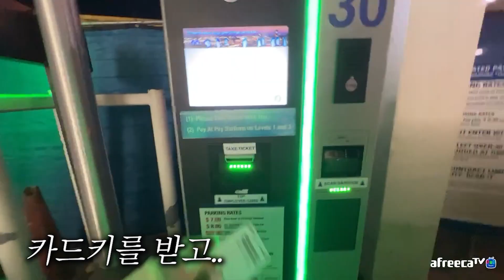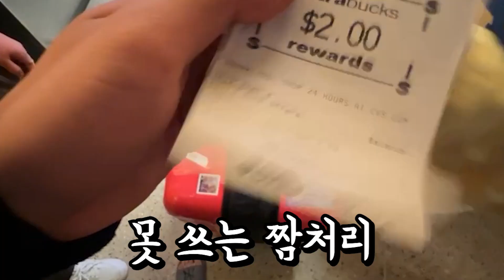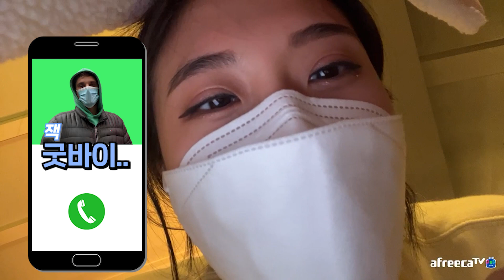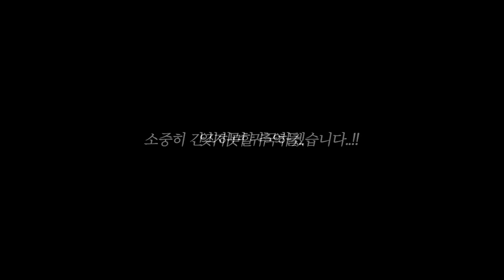숙주들의 양팡 한국 보내기 대작전!!